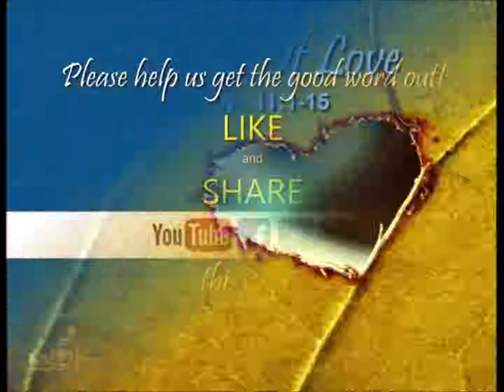1-20-19 MESSAGE - "No Loss Of Love"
Struggles in life are not a sign that God's love for us is failing, only that He has bigger plans than we can imagine!  The story of Lazarus holds a great truth about the love of God as it relates to our trials and struggles in life.  This is a powerful and enlightening message that ALL believers need to hear and understand!

Grace Oasis
The ONE Church In Christ Jesus